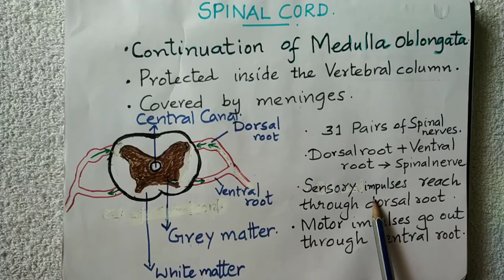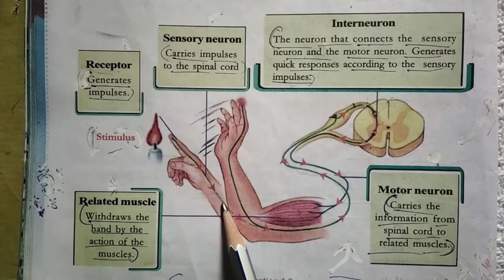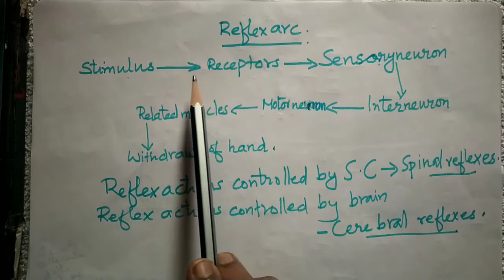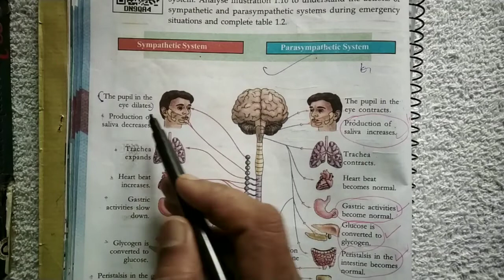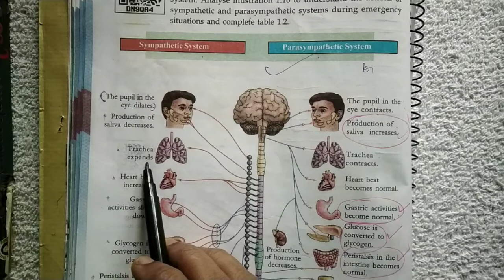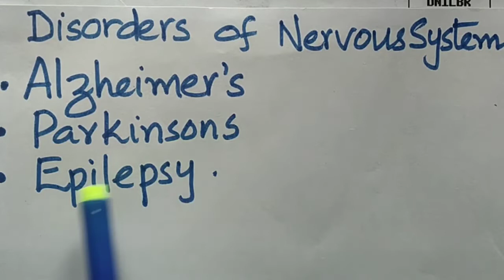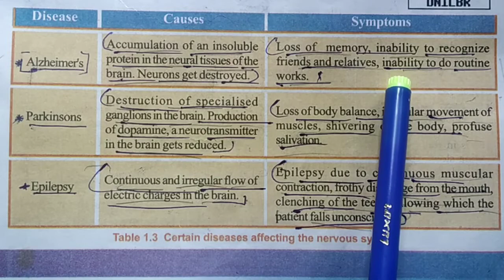BIOLOGY STD X UNIT 1 PART 4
Sensations and Responses-- SPINAL CORD